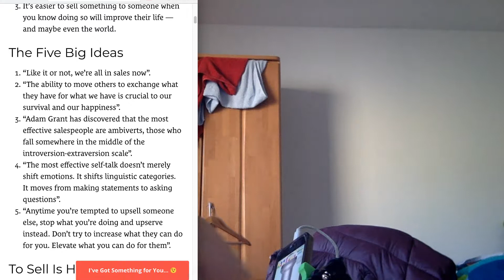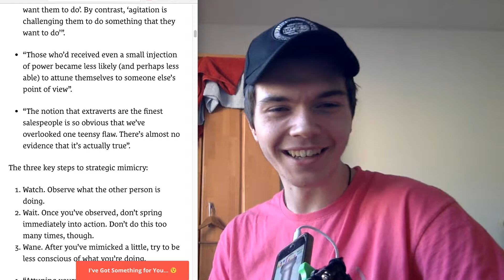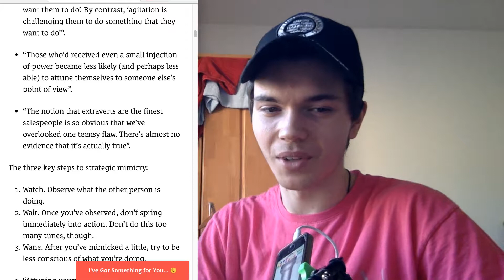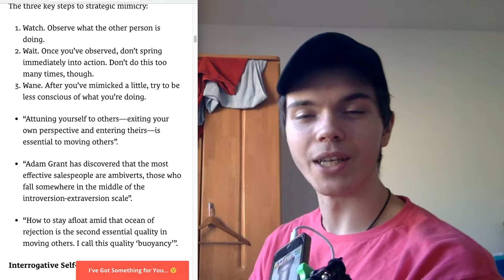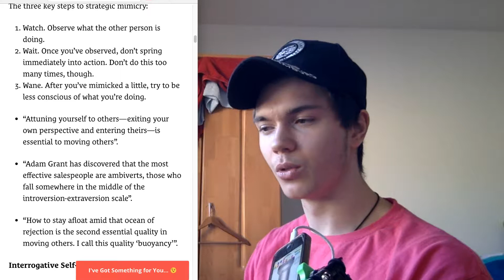We all Are SELLING OURSELVES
SO in this episode of the Self Development with Tactics Podcast  we are going to discuss the first part of the book “To Sell Is Human by Daniel H. Pink”. There are a lot of red insights in it even though it's pretty complex. I have got to know why we are all selling ourselves it is just something human and also important. Give a  look in to our early ancestors- selling does not have to do with exchanging money for product or service !
Love you